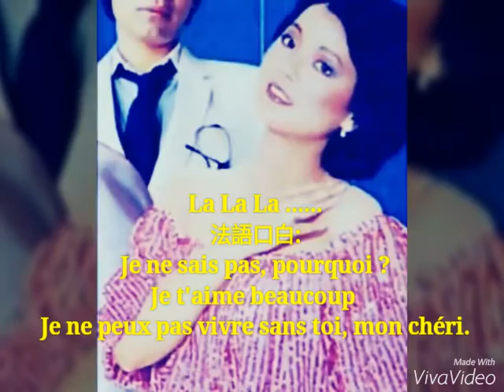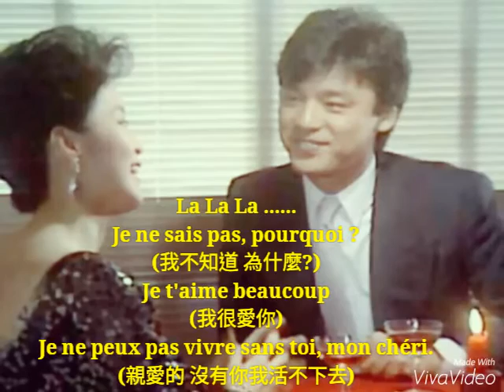💞Pourquo?💞 (プルコワ) [為什麼?] テレサ.テン / 鄧麗君